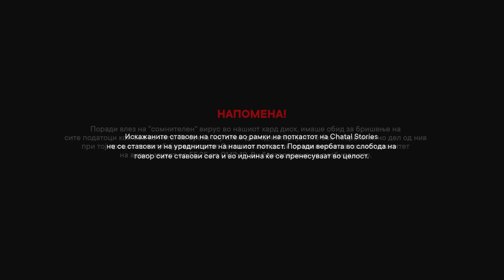Gen. Goran Stojkov: Konfliktot 2001g, Afera "SHPION", tajni sluzbi || Chatal Stories || Ep.06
•Intervju so General Goran Stojkov, komandant na edinicata Lavovi.